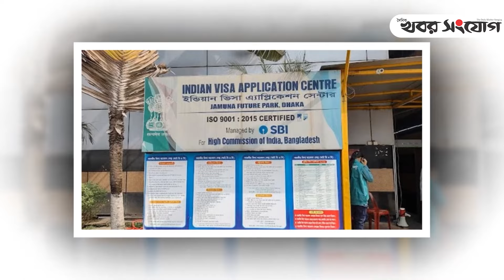ভিসা বন্ধের কারণ ব্যাখা করলো ভারত! | Indian Visa | Indian Embassy | Khobor Sangjog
একমাসের বেশী সময় ধরে ভিসা প্রদান বন্ধ থাকায় বিরক্ত ভিসা প্রত্যাশীরা। সে প্রেক্ষিতে ২৬ আগস্ট রাজধানী ঢাকায় ভারতীয় ভিসা সেন্টারের সামনে বিক্ষোভ করেন অসংখ্য ভিসা আবেদনকারীরা।